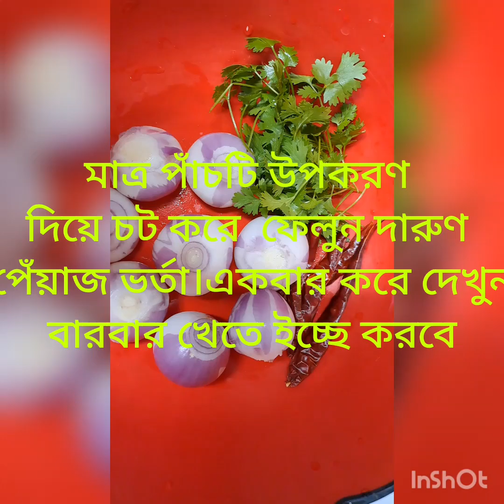পেঁয়াজ ভর্তা। bhorta